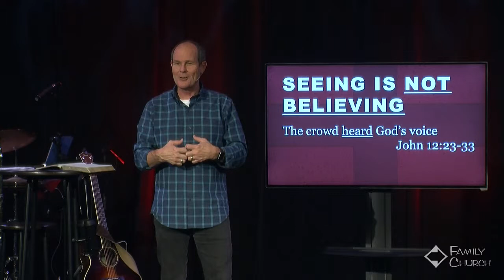Blinded Eyes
Jesus is Risen series #2